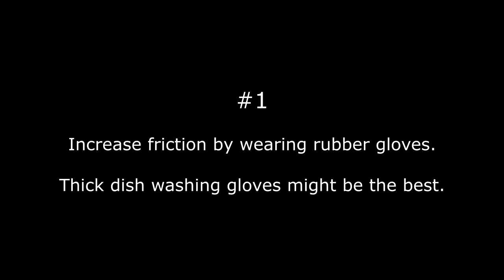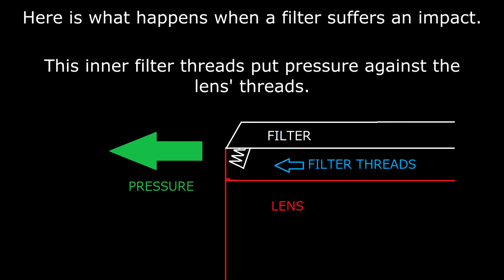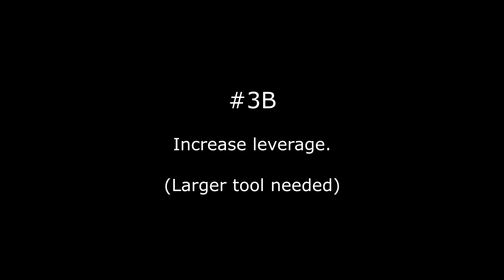Quick Tip : How to remove a bent, stuck lens filter.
Quick Tip Series : Removing a stuck lens filter.
Maybe this quick video can help you out.

Here we have a stuck UV filter on a lens.  The lens have a fall and the filter was dented.  It would not come off easily, but there is a way.

FR EP67

By :
Esther Abrami